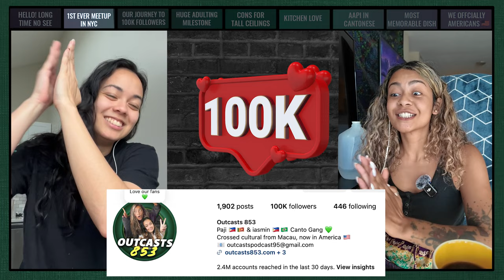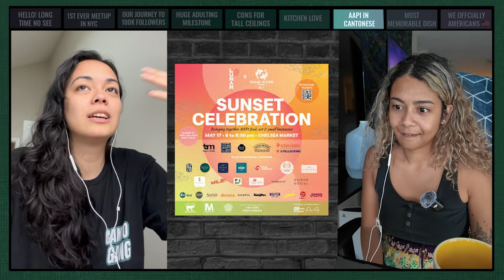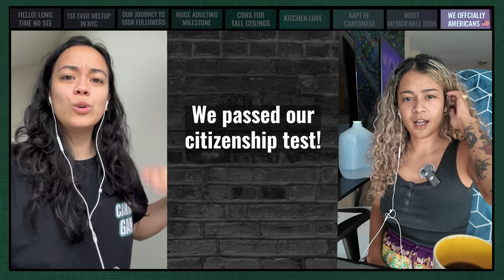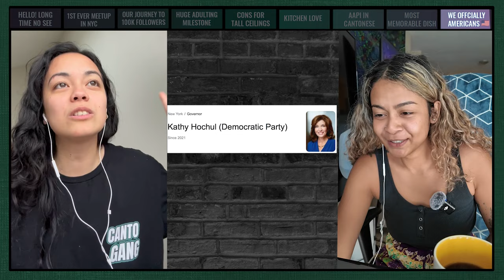Celebrating 100K Followers, 1st fan meet and Our Citizenship Milestone ! EP109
Hey everyone! 🎉
We have some incredible news to share with you in this episode!

First off, we’ve hit an amazing milestone – 100K followers on Instagram! 🎊 This journey has been incredible, and we couldn’t have done it without each and every one of you. To celebrate, we're hosting our very first fan meet-up in the heart of NYC! 🗽✨ @Chelsea Market, NYC - 75 9th Ave (between 15 & 16), Lower Level concourse in front of Pearl River Mart Foods

Chapters:
00:00 Intro
01:13 First meet up in NYC
01:53 100k Followers n IG
02:21 Adult milestone
06:58 AAPI in Cantonese
11:34 We're officially Americans! Passed our citizenship test

But that’s not all. We have another exciting update – the Outcasts from the 853 have recently passed their citizenship tests and are now officially American citizens! 🇺🇸🎉 We’re so thrilled to share this special moment with you and reflect on our journey.

Like our Facebook Page!
Check us out on Tiktok!